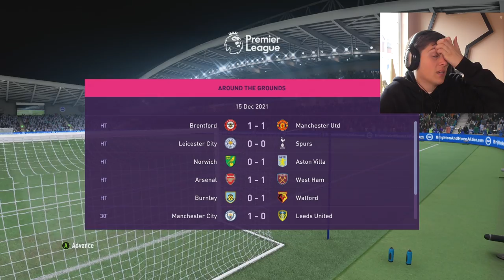FIFA 22 Wolves Career Mode #6 - TACTICAL CHANGES!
We're heading towards the halfway point in the season and hoping to climb up the table. We face off against Brighton and Chelsea in today's video.